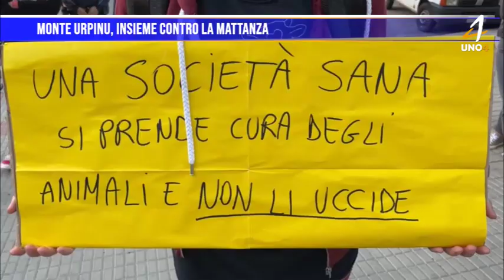Monte Urpinu, insieme contro la mattanza